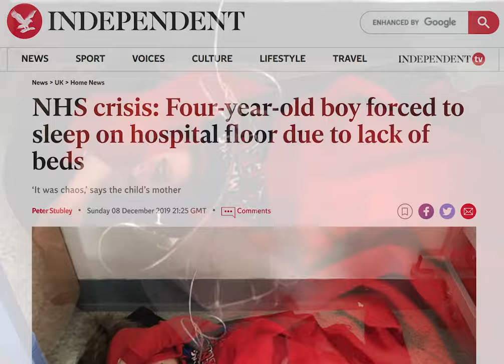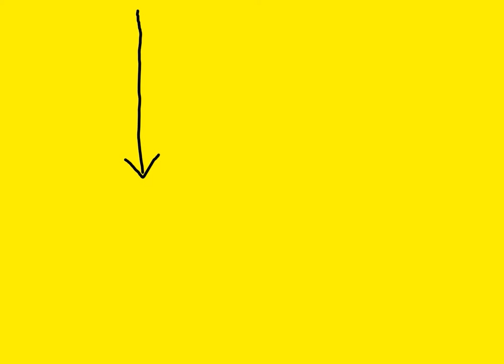DOWN THE RABBIT HOLE: Boris Johnson And The Picture Of A Sick Child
Prepare to go down the Rabbit Hole and it all begins with an image a sick child sleeping on the floor of a Leeds Hospital back in the run up to the 2019 General Election...